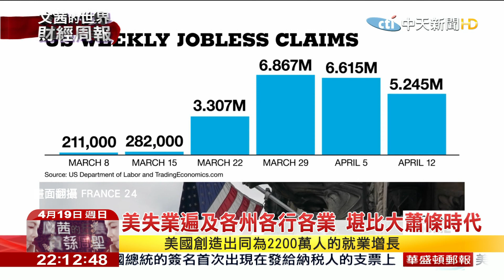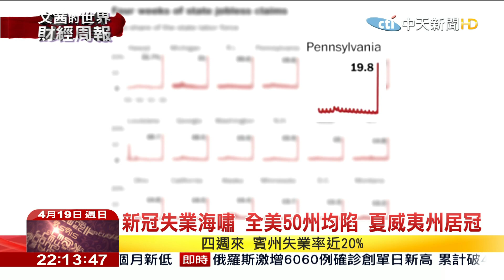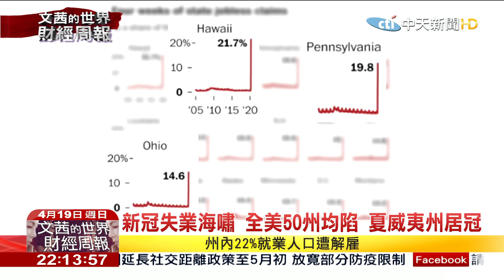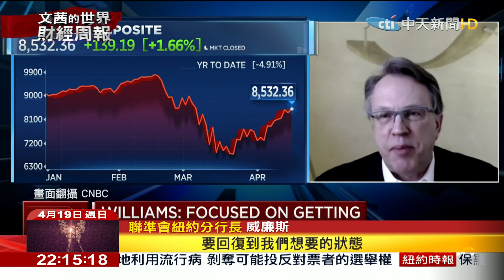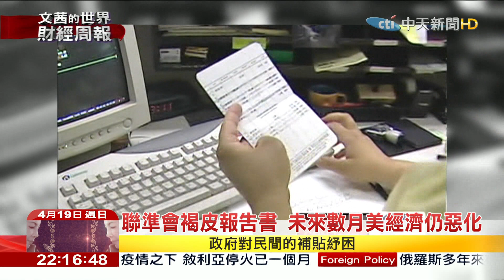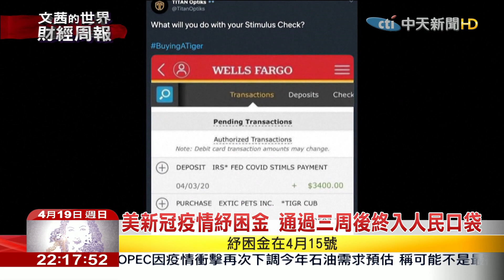2020.04.19【文茜世界財經周報】新冠掀失業海嘯 全美2200萬人申請失業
播出時間↓↓↓
【周六】
21：00文茜的世界周報亞洲版
22：00文茜的世界周報歐洲版
【周日】
21：00文茜的世界周報
22：00文茜的世界財經周報